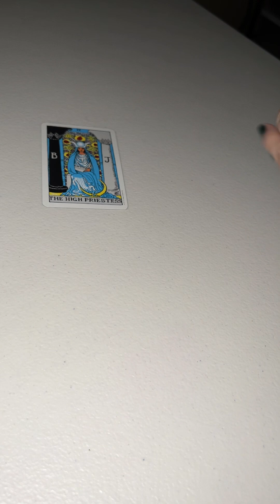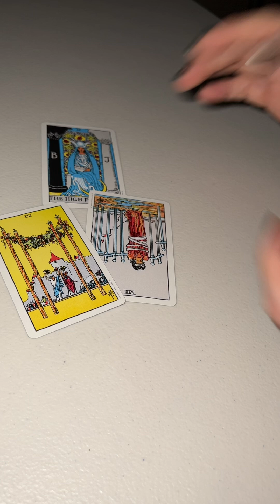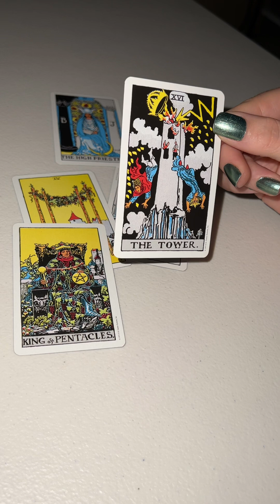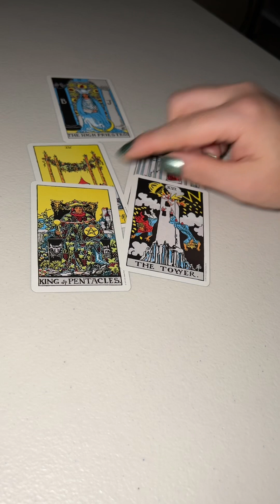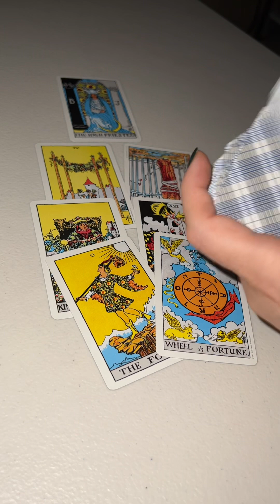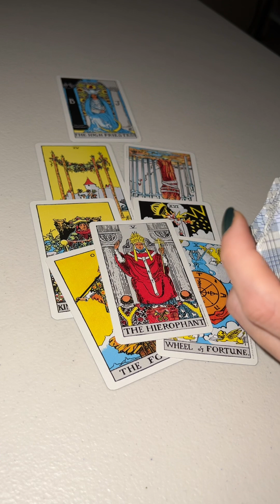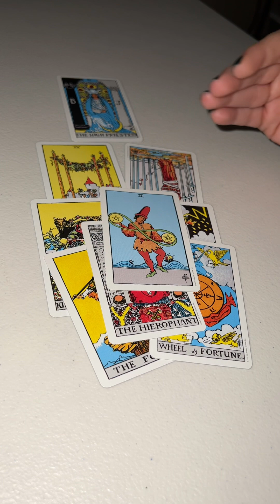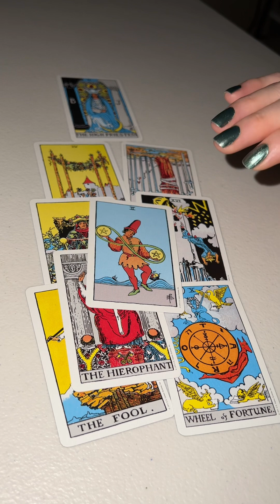Tarot Reading of the day